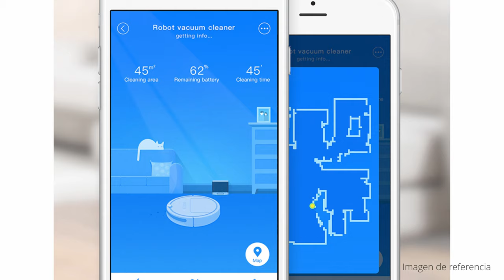Aspiradoras Robot ¡La más completa y económica! Xiaomi Vacuum Mop 1C (UNBOXING + REVIEW) ESPAÑOL🇨🇴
Esta es posiblemente la aspiradora robot más completa de su categoría.

*El precio puede variar de $200 a $300 USD en aliexpress.com, es un valor aproximado que no incluye costos de envío, ni los gastos que deriven de la importación.

Decidí comprarme esta aspiradora debido a que por su precio es la que en mi opinión ofrece más funcionalidades (Barre, aspira y trapea) y mayor conectividad, realizando mapeos de toda la casa y funcionando con alexa (también con google home).